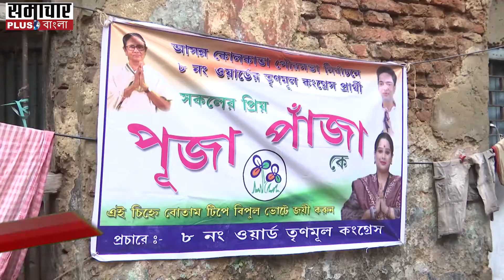Puja Panja Ward No 8 দুয়ারে প্রার্থী পুজা পাঁজার প্রচার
পুরভোট এগিয়ে আসার সাথে সাথে তৃণমূল কংগ্রেস প্রার্থীরাও জোর কদমে প্রচার চালাচ্ছেন। পিছিয়ে নেই নতুন প্রার্থী রাও। ৮ নং ওয়ার্ডের নতুন প্রার্থী পুজা পাঁজাও পিছিয়ে নেই সেই তালিকায়। তিনি শুধু নতুন প্রার্থী নন কিন্তু! মন্ত্রী শশি পাঁজার কণ্যা তিনি। মা শশি পাঁজা কে সঙ্গে নিয়েই সকাল বেলা দুয়ারে দুয়ারে ঘুরে বেরালেন নতুন প্রার্থী।